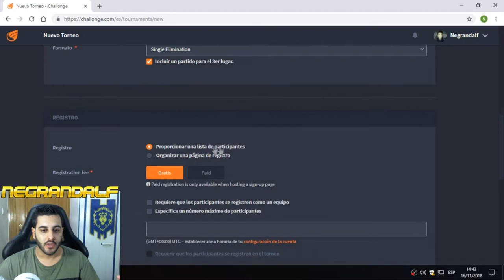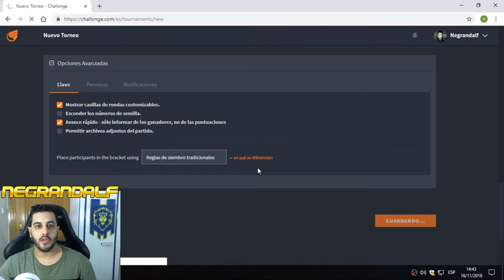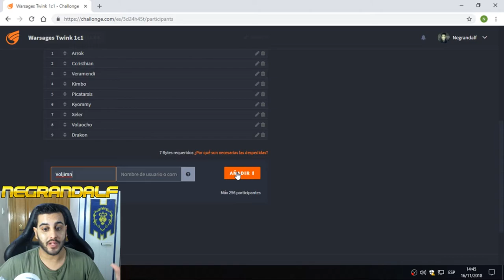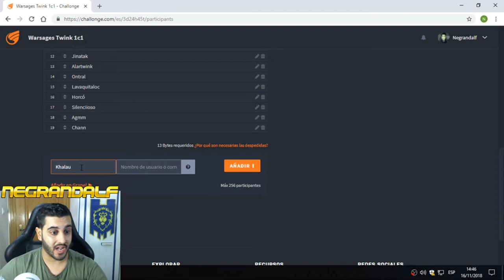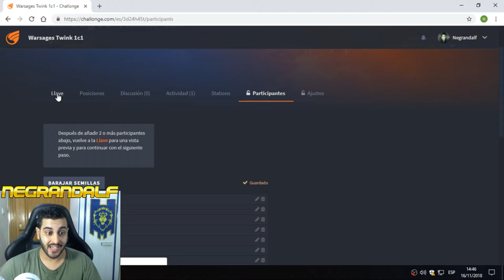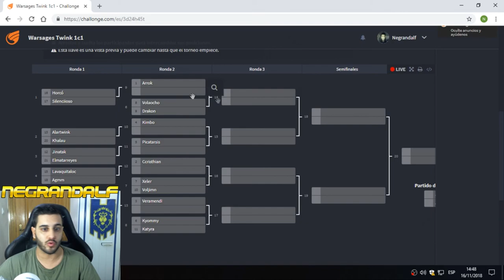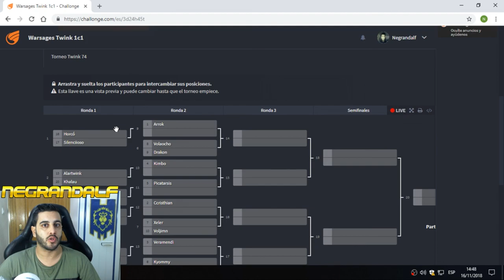EMPAREJAMIENTO TORNEO TWINKS 74 - WARSAGES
A las 21:00 hora del servidor empezaremos el directo, espero que paséis todos por aquí!

Aquí llega el vídeo de los emparejamientos para el torneo de esta noche, se viene un torneo muy disputado y emocionante!

Dejame tu like y tu mejor comentario, el mejor saldrá en mi próximo
vídeo.